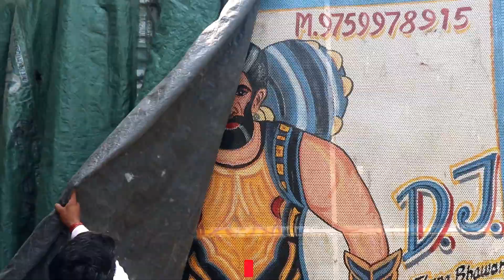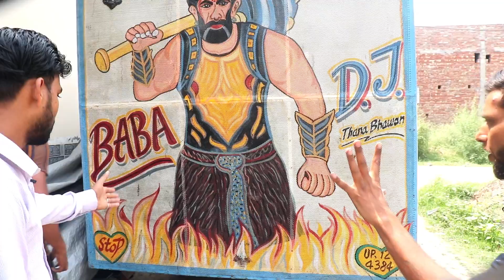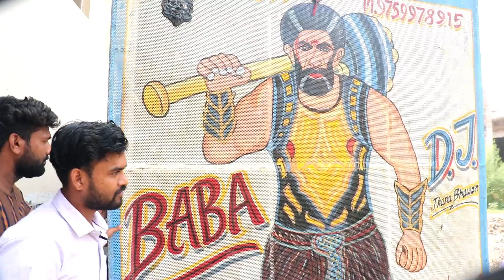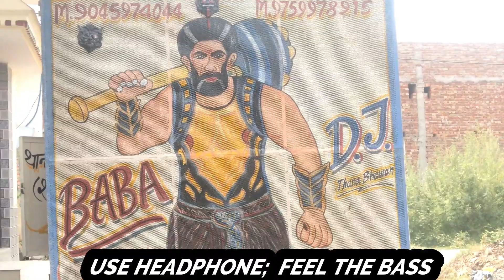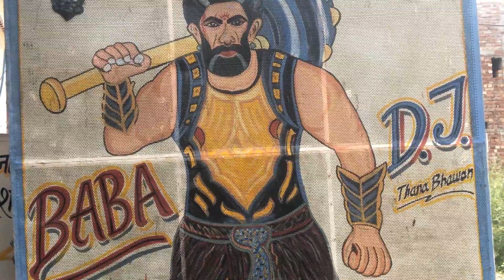Baba DJ Thana Bhavan ! DJ knowledge Video ! DJ information Tata Sound ! DJ Setup Setting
Best Sound Setup Uttar Pradesh Interview

1. Mahalaxmi sound Meerut

2. New Amar sound Meerut

3.  Dj Monu Meerut

4. Sharma DJ bahjoe

5. DJ Dhadkan meerut

dj remix
dj song
best dj
dj
dj setup
setup dj
dj sound .
meerut dj
dj meeeut
best dj meerut
best dj sound meerut
meerut tata
tata sound
baba dj
Baba DJ Thana Bhavan
baba dj sound
baba dj tata
baba dj tata 407
tata 407 sound setup

BABA DJ
BABA HIFI DJ
BABA SOUND SETUP
DJ
TATA DJ
TATA DJ SOUND SETUP
TATA 407 DJ SOUND VIDEO

baba dj
baba hifi dj
dj
tata dj
dj.dj sound.dj video. DJ knowledge. sound knowledge.sound setup jankari.tata dj.tata sound .tata pe sound kesa lagta h.best top.bass. tata review.baba dj .baba dj thana bhavan.baba dj sound. tata dj . dj tata sound.tata 407 sound setup

Apne sound ka review interview karane ke liye video per comment Karen